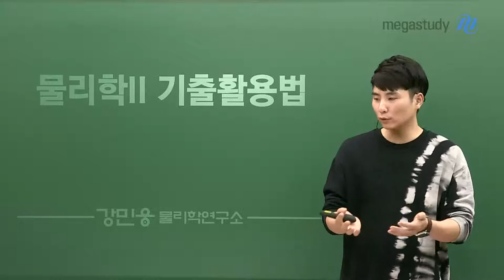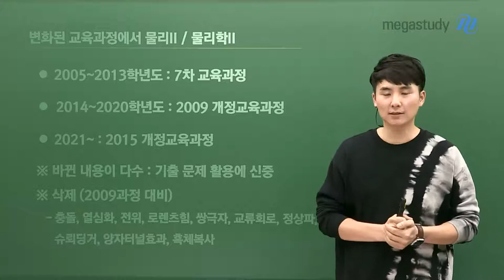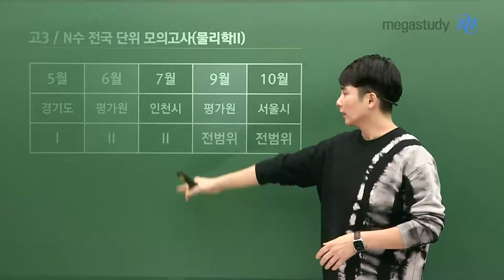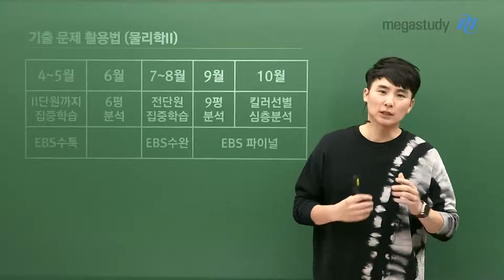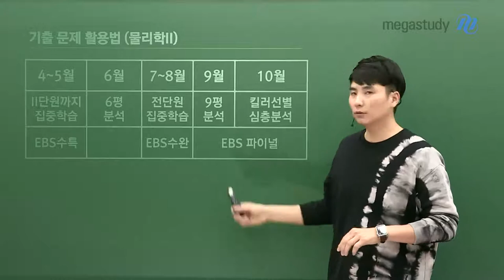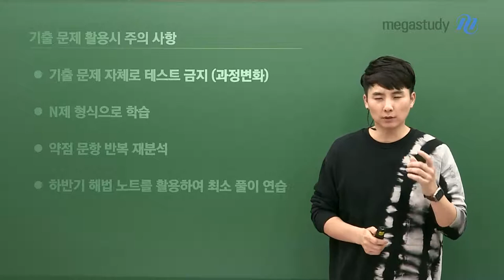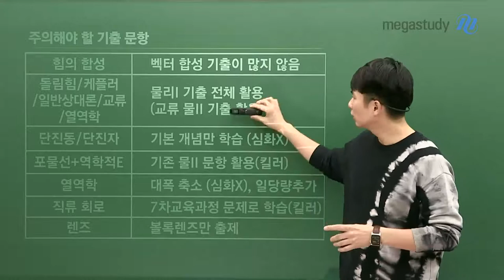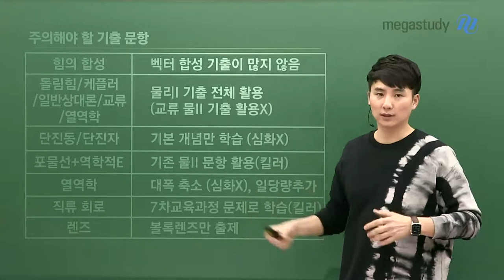[메가스터디] 물리학 강민웅 쌤 - 물리학ll 기출은 이렇게 활용하는거야!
물리학ll를 공부하고 있는 여러분들을 위해
강민웅 선생님이 준비한 기출 활용법

◆ 변화된 교육과정에서의 물리ll & 물리학ll

◆ (다들 이제는 알겠지만) 기출은 왜 중요할까?
1. 정교하게 제작된 문항
2. 반복해서 재출제되는 문항
3. 수능 출제의 로직을 체득할 수 있는 문항
4. 당해년도 6/9평 문항들이 수능에 반영
5. 교육 과정의 방향성을 철저하게 준수한 문항

◆ 물리학ll 기출 문항 활용법
1. 학교 시험&모의고사 범위에 맞춰 학습 추천
2. 9평 후 전체 기출 복습 및 실전 모의고사 연습

1. 기출 문제 자체로 테스트 금지
2. N제 형식으로 학습
3. 약점문항 반복 재분석
4. 하반기 해법 노트를 활용한 최소한의 풀이 연습

◆ 주의해야 할 기출 문항들
※ 영상을 꼭 확인해서, 학습에 참고하세요!